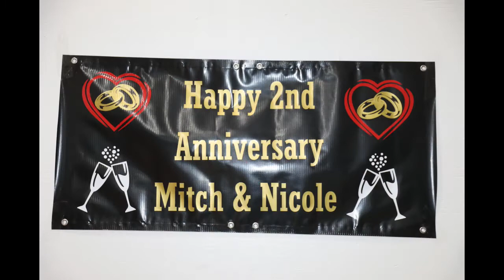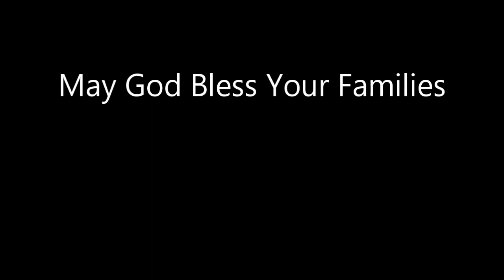Poker - Simpson Anniversary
Wedding anniversary for Lloyd & Ann Poker and Mitchell and Nicole Simpson. Lloyd and Ann celebrated their 45th while Michell and Nicole celebrated their 2nd year as married couples.